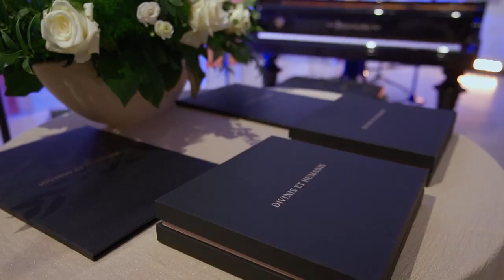Nagroda Divinis et Humanis dla Leszka Możdżera i pośmiertnie Jerzego Nowosielskiego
Fundacja Akademia Jana Lubrańskiego została powołana w 2020 roku do „prowadzenia działalności kulturalnej, artystycznej, edukacyjnej, naukowej i dobroczynnej opartych na wartościach chrześcijańskich, wspierających integralny rozwój człowieka”. W swojej działalności Fundacja odwołuje się do postaci, życia i dzieła biskupa Jana Lubrańskiego (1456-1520) i to właśnie z takiej inspiracji narodziła się idea corocznej Nagrody „Divinis et humanis”.
W 2022 roku przyznaliśmy pierwszą nagrodę Divinis et Humanis.

To nagroda przyznawana za wybitne osiągnięcia w przestrzeni kultury, sztuki, nauki, spraw społecznych oraz humanistycznych i religijnych,
za wiedzę, fantazję, wyobraźnię i postawę przekraczające to, co zwykłe,
oczywiste i powszechne, za łączenie spraw „ziemskich i boskich”.

21 maja 2023 r. odbyła się druga edycja nagrody.
Pośmiertnie medal Divinis et Humanis otrzymał Jerzy Nowosielski
w szczególności: za wybitne osiągnięcia w przestrzeni malarstwa, filozofii, teologii, pedagogiki i teorii sztuki, za łączenie sacrum i profanum, figuracji i abstrakcji, kulturowych tradycji Wschodu i Zachodu, za malarstwo będące „kolorową kontemplacją”, za głębokie intuicje ekumeniczne i dialogiczne,
za to, że w czasach gdy kultura niechętnie pyta o sens życia i śmierci, a ubóstwia płytkie ekscentryzmy, jego malarstwo i myśli mogą okazać się zbawienne.

Drugim Laureatem nagrody jest Leszek Możdżer, który medal Divinis et Humanis otrzymał za wybitne osiągnięcia w przestrzeni muzyki jazzowej, improwizowanej, fortepianowej, poważnej i filmowej, za własny język muzyczny i wirtuozerię, za autorskie wersje utworów Fryderyka Chopina, Krzysztofa Komedy, Jana A.P. Kaczmarka, za bycie fantastycznym łącznikiem między światem muzyki klasycznej a światem jazzu, za charyzmatyczne projekty artystyczne, „świetny warsztat i piękną duszę”.

Medal zaprojektował i wykonał Maciej Zychowicz (Kraków).